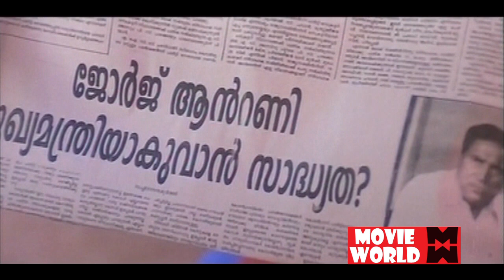Malayalam Movie - Manthramothiram - Part 25 Out Of 27 [ Dileep , Kalabhavan Mani ]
Manthramothiram is a 1997 Malayalam film directed by Sasi Shankar.The film Is Comedy Film, It stars Dilip and Kalabhavan Mani in the lead roles The film received strongly positive reviews upon release. It was a bold attempt in Malayalam cinema, and is regarded as a trendsetter movie.Produced by:Lallu Films,Story:Sasi Shankar,Screenplay by:Benni P Nayarambalam
Starring:Dilip,Kalabhavan Mani,Nedumudi Venu,N.F.Varghese,Rajan P Dev,Oduvil Unnikrishnan,Indrance,Philomina,Mamukoya,Keerthi Gopinath,Music by:Johnson,Lyrics:S.Rameshan Nair
Coming Soon. New Malayalam Full Movie 2014 Thomson Villa,Malayalam Full Movie 2014 Nattarang,Malayalam Full Movie 2014 On The Way
This Malayalam You Tube Movie Channel (Movie World Entertainments)contains copyright/Classic/Ever­gr­een/Exclusive/­Official/Malayalam,Malayalam Full Movie and Malayalam Comedy